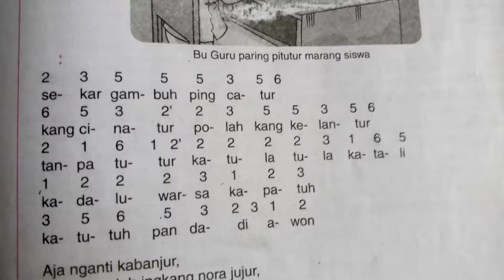Belajar Nembang Gambuh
Video kali ini saya belajar nembang Gambuh.. harap maklum apabila salah2 nada.. kan amatiran...😂🤣🤣